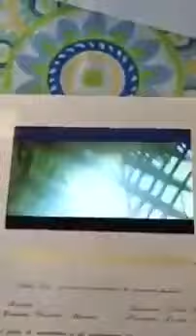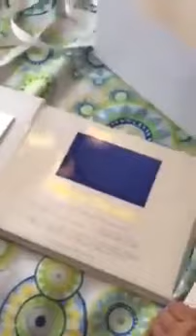Cuauhtémoc Blanco manda su lujosa invitación para su bodorio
Cuauhtémoc Blanco, candidato a la alcaldía de Cuernavaca, manda su lujosa invitación para su bodorio.
No como la prole jodida que usan los diseños predeterminados que trae el programa de Microsoft Publisher y lo imprimen con su precaria impresora de 500 pesos (Para hacer las invitaciones de los 15 de la Yadira)
El Temo recibió varios millones para prestar su imagen al PSD (Partido social demócrata)
El pueblo paga, ustedes sigan derrochando!